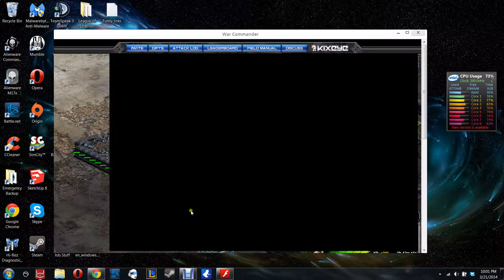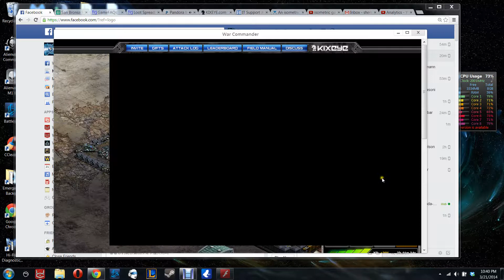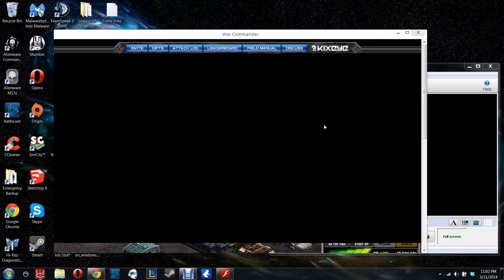Operation Floodgate Ground wave 67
All of my operation Floodgate videos are my first time doing the waves.  They will not be as nice and clean as my normal videos are.  Which are usually of my second time through them.  Attack waves 50-70 will be the second batch of videos.